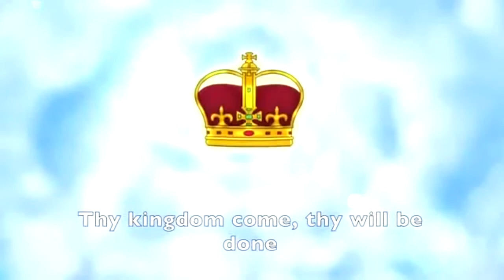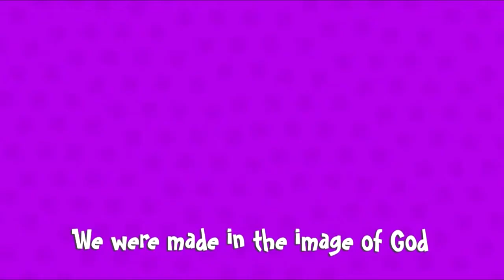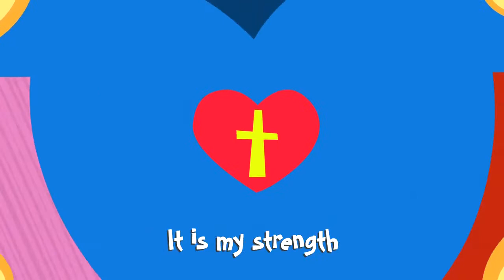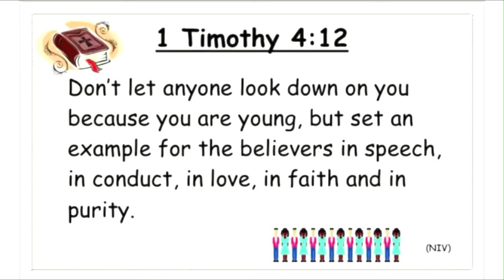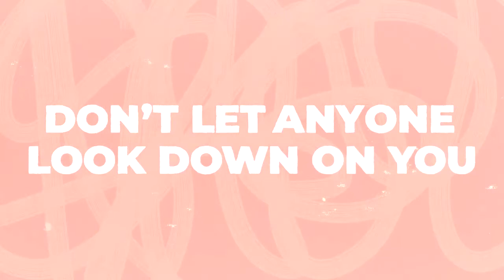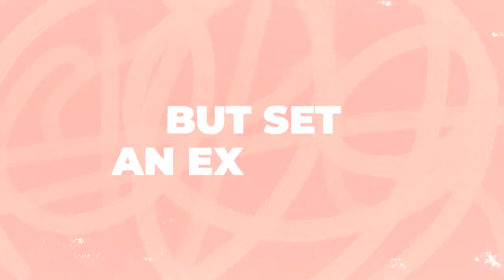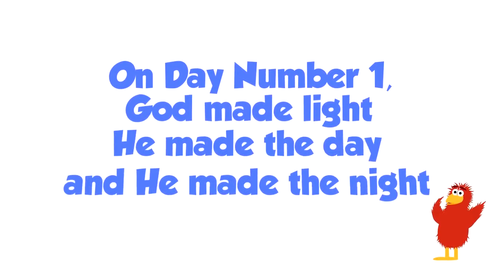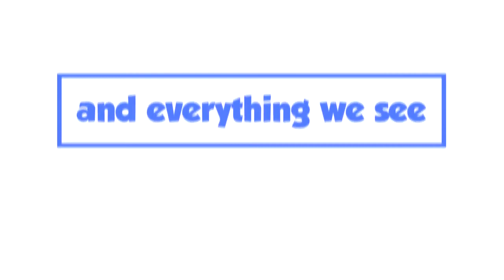Created by God Virtual Sunday School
St. Gregory's Anglican Church
26th September 2021
Carmichael Road
Nassau, Bahamas